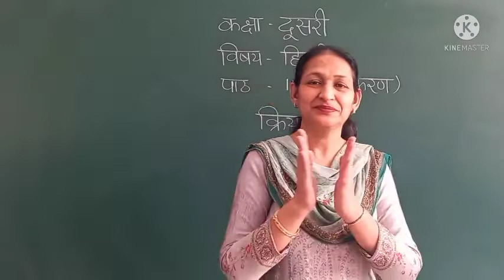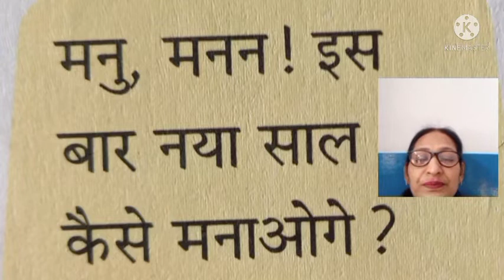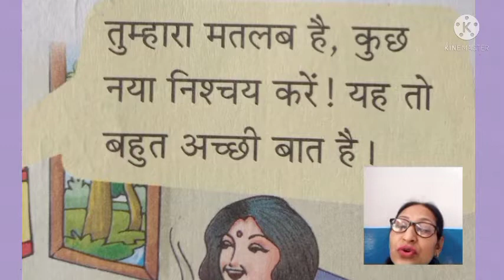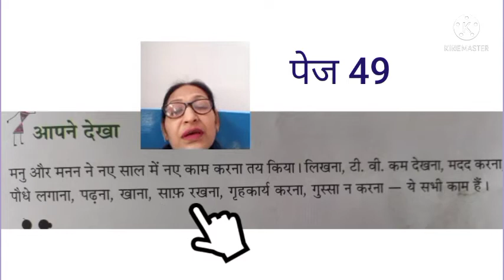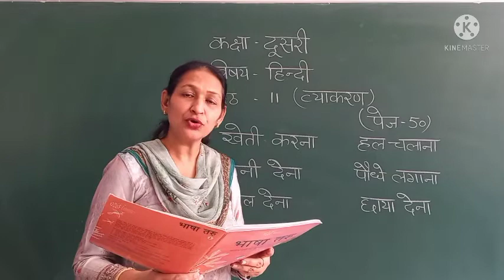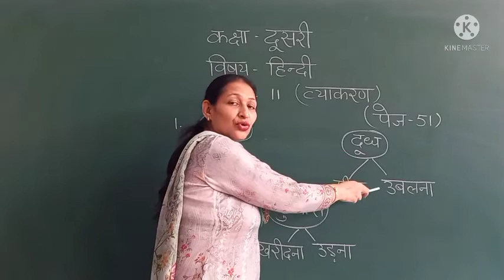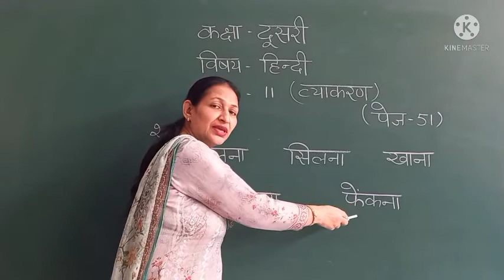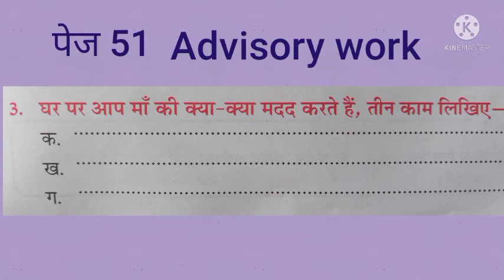Class 2 Hindi Grammar Chapter 11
क्रिया (27.11.21 )